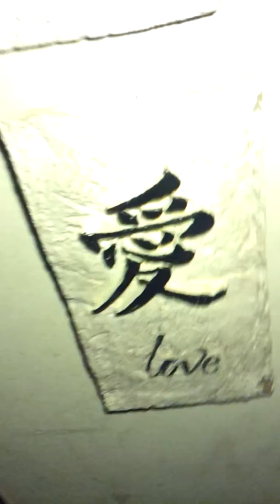Too many F words, get off the phonr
Why won,t my kids mind me?